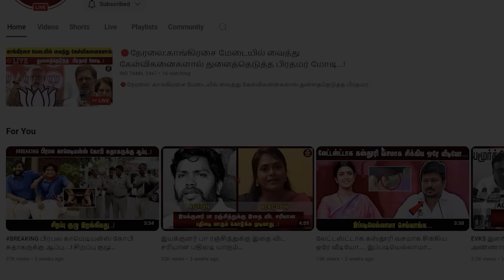வெளியே வந்தவுடன் பொன்முடிக்கு ஆப்பு வைக்கும் VSB !கடுப்பின் உச்சியில் சீனியர் தலைகள்!